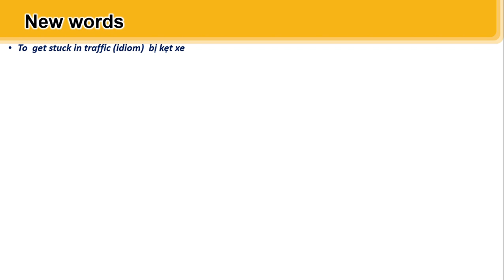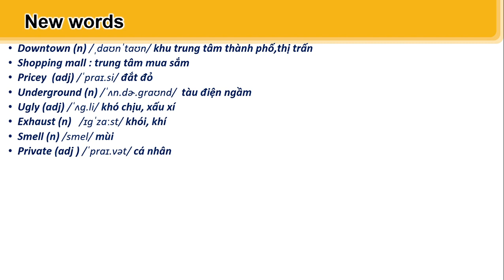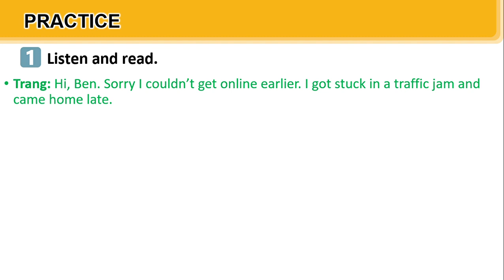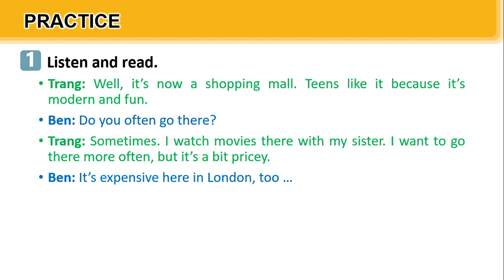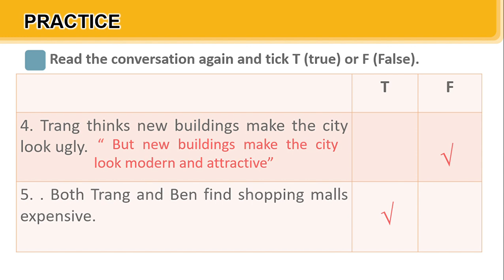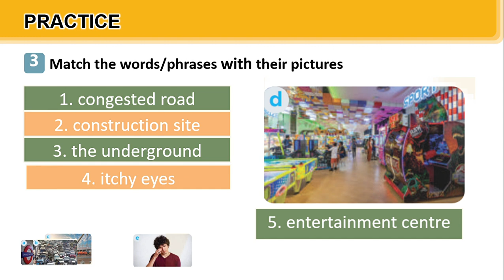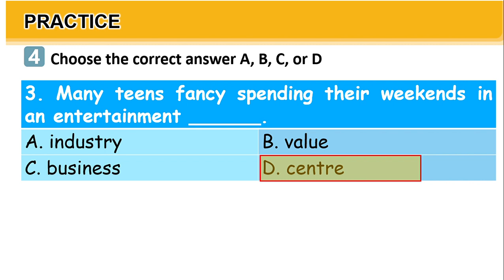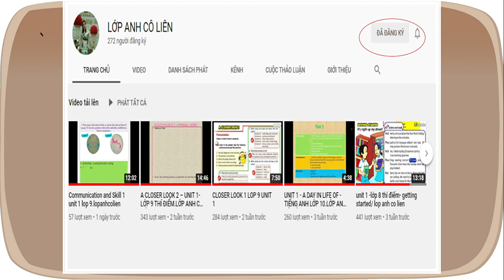UNIT 2 GETTING STARTED GLOBAL SUCCESS LOP 9.lopanhcolien